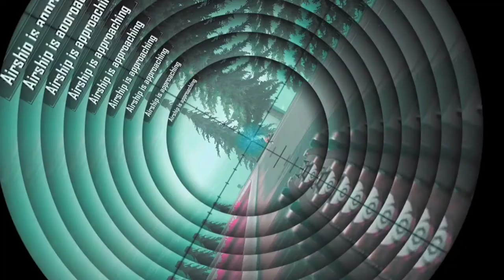WOH LAMHE × Song Montage | FreeFire Best Edited Beat Sync Montage Axom Sunny || Hindi Song Freefire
Software used

- Adobe aftereffect
- Adobe Premiere Pro
- Obs

Some Indian Top Freefire Youtubers

1. Total Gaming ( Ajju Bhai)
2. Two Side Gamer
3. Gyan Gaming
4. Desi Gamer ( Amit Bhai)
5. Sooneeta
6. Lokesh Gamer
7. Awara Gaming
8. Jonty Gaming
9. As Gaming
10. Freefire India
11.jonnygaming

1.Garena Free Fire Indonesia
2.Garena Free Fire Brazil
3.Garena Free Fire Brasil
4.Garena Free Fire India
5.Garena Free Fire Singapore
6.Garena Free Fire Thailand

🖐️ Tags Ignore 🖐️

how to edit free fire montage video with kinemaster
how to edit free fire montage video in pc
free fire montage hindi song agar tum saath ho
free fire montage video hindi song
free fire montage with hindi song